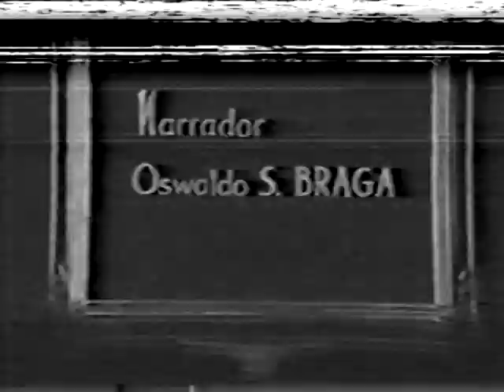Documentário de Apiaí - Ano de 1945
História de Apiaí, acesse:
Livro - Santo Antonio das Minas de Apiahy de Rubens Calazans Luz.

*Esse é o documentário completo.